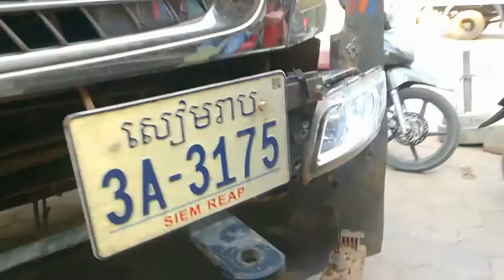headlight corolla VS dump truck headlight